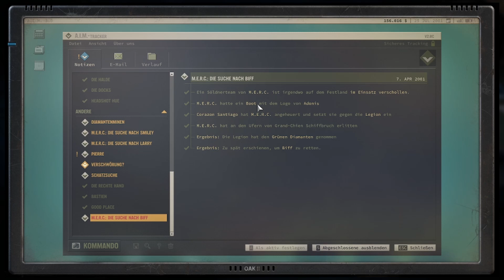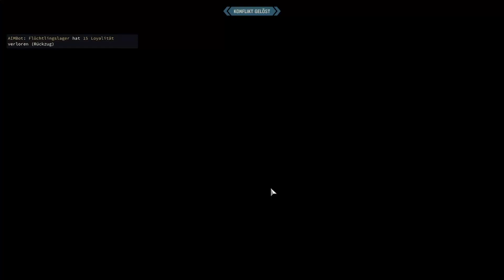Das wollte ich doch gar nicht so😅 #043 Jagged Alliance 3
Grand Chien, eine Nation mit ergiebigen Rohstoffvorkommen und tiefen politischen Klüften, wird ins Chaos gestürzt,
als der gewählte Präsident verschwindet und die paramilitärische "Legion" die Kontrolle übernimmt.
Nun hat die Familie des Präsidenten ihre gesamten Ressourcen -
darunter eine Übereinkunft mit der mächtigen Adonis-Gesellschaft - zusammengelegt,
um eine Gruppe erfahrener Söldner anzuheuern.
Sie sollen den Präsidenten finden und die Ordnung im Land wiederherstellen.

Wähle in Jagged Alliance 3 aus einer Vielzahl von Söldnern mit jeweils eigenen Persönlichkeiten,
Eigenarten und Geschichten. Erkunde danach Grand Chien, um neue Charaktere kennenzulernen, Geld zu verdienen,
dein Team zu vergrößern und eigene Entscheidungen zu treffen, die das Schicksal des Landes bestimmen.

Jagged Alliance 3  (Deutsch/German)